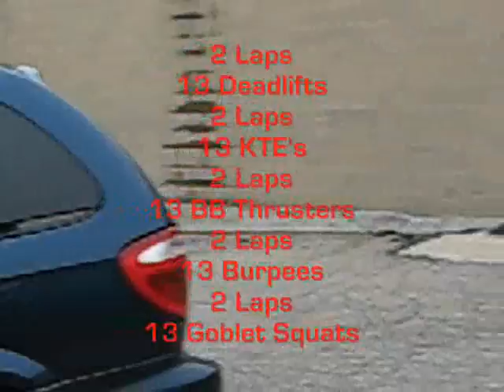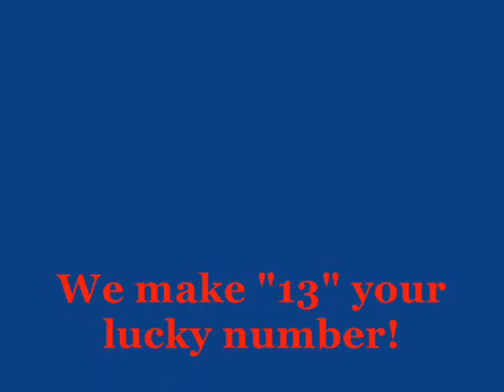Is 13 YOUR lucky number?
2 Laps
13 Deadlifts
2 Laps
13 KTE's
2 Laps
13 BB Thrusters
2 Laps
13 Burpees
2 Laps
13 Goblet Squats